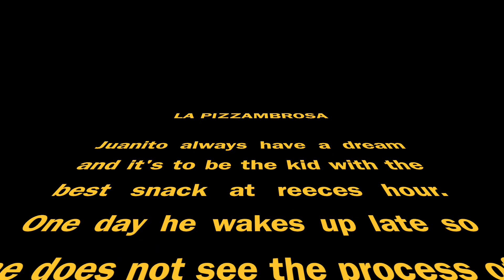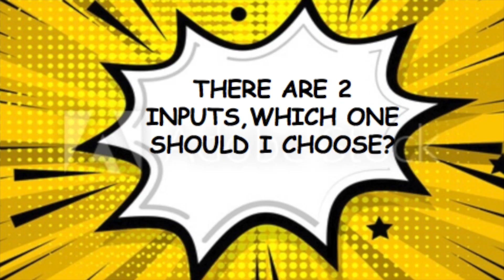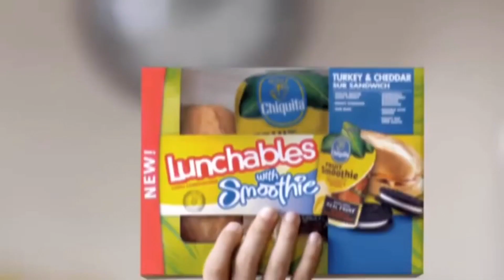Grupo I: ¡La Pizzambrosa ! - 2019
Canción: Avengers Theme Song by Alan Silvestri (don't own the rights)